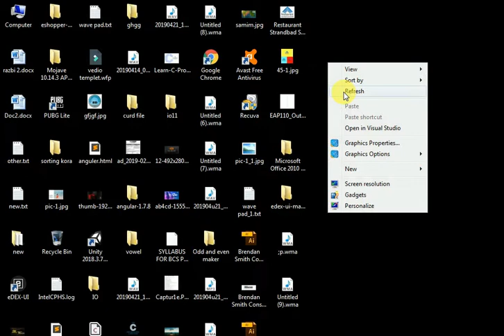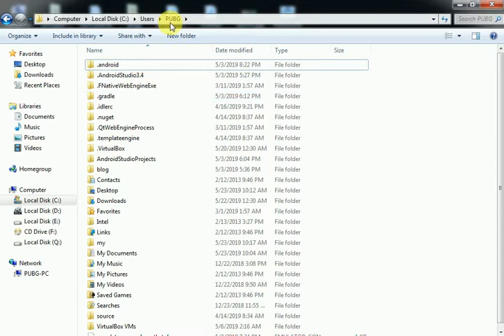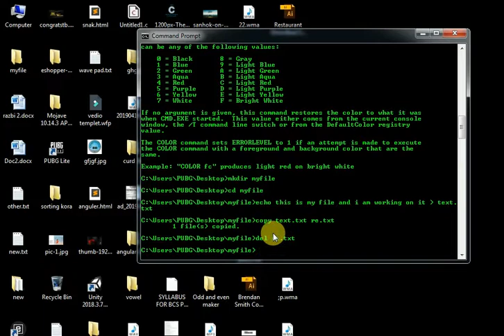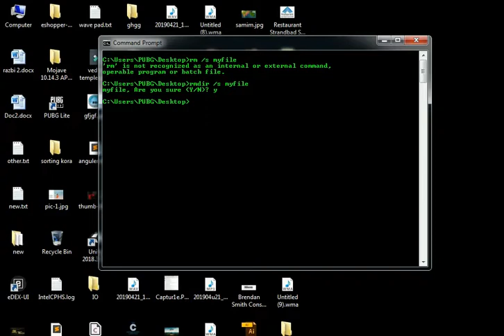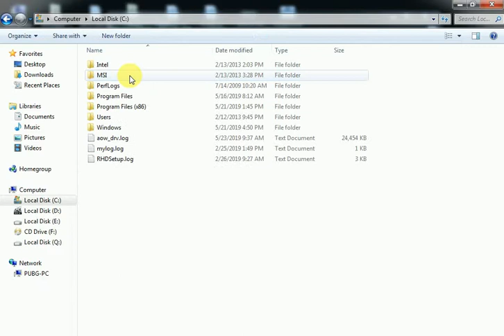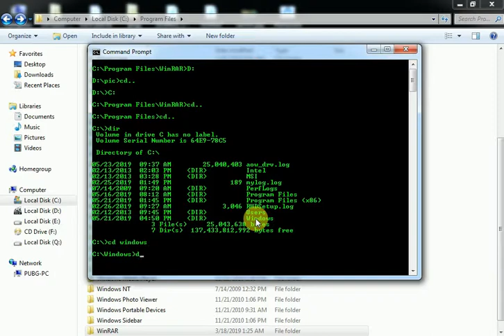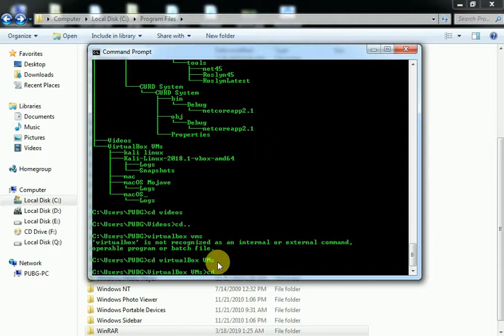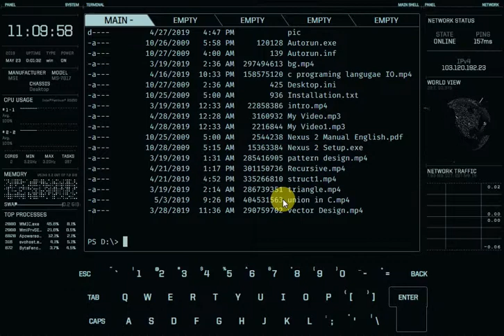CMD Tutorial Bangla part01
সহজ ভাবে বাংলা ভাষায় কম্পিউটার বিষয়ে সকল ভিডিও ও আপডেট সম্বলিত এক মাত্র বাংলা চ্যানেল । আমাদের ভিডিও গুলোর ধরন ও কি কি বিষয়ের উপরের ভিডিও আপলোড করে থাকি তা নিচে বিস্তারিত দেওয়া হল:
১. কম্পিউটার অফিস এপ্লিকেশন
২.হার্ডওয়্যার এবং নেটওয়্যারকিং
৩. অপারেটিং সিস্টেম সম্পর্কে
৪.গ্রাফিক ডিজাই ও ফান্টিমেন্টাল
৫.প্রগ্রামিং ল্যাঙ্গুয়েজ(পি এইচ পি, জাভা, জাভা স্ক্রপট ,সি ,পাইথন)
৬.নতুন প্রযুক্তি নিয়ে আলোচনা
আরো বিস্তারিত জানতে ভিজিট করুন আমাদের ফেজবুক পেজ:
৥creativeschoolbd.

আমাদের 2য় সিরিজটির জন্য বেল আইকনে ক্লিক করুন নোটিফিকেশন পাওয়ার জন্য।